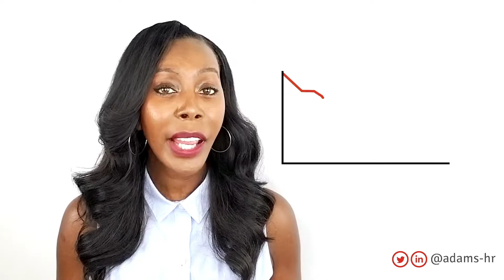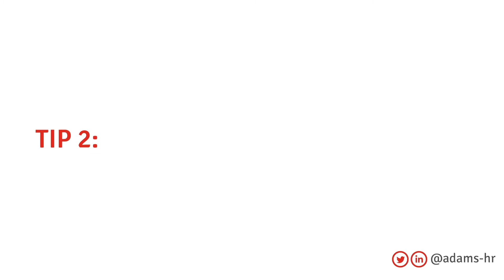EMPLOYEE GHOSTING - Why do New Hires No-Show for the first day of work?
Why do New Hires No-Show?  EMPLOYEE GHOSTING is taking a toll on HR departments, hiring managers and recruiters.  Here are a few steps you can take to improve your hiring process and keep ghosting at a minimum.

If you have questions on this topic, please ask in the comments below.  If you would like to see other Human Resources related topics discussed on this channel - please let me know - I'd love to hear your ideas.

Stephanie